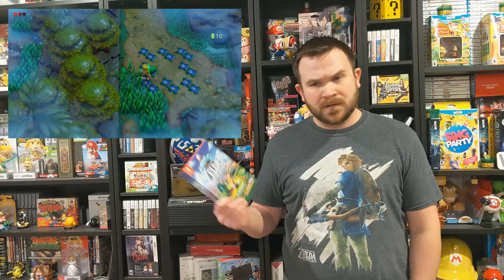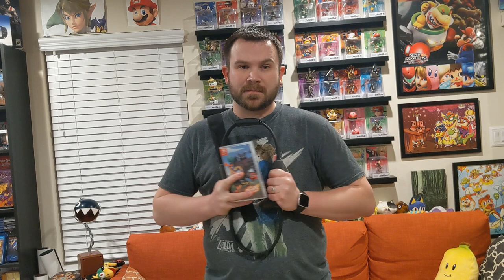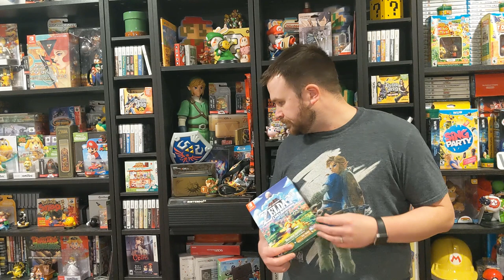Five Games that YOU SHOULD BE PLAYING! -- tanookidooki presents The Friday Five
In the first episode of this new series, I showcase five games that I'm playing currently that you should be playing too. The Friday Five is a new series that I'm starting that will post at least every other Friday but I'm really aiming for every Friday.